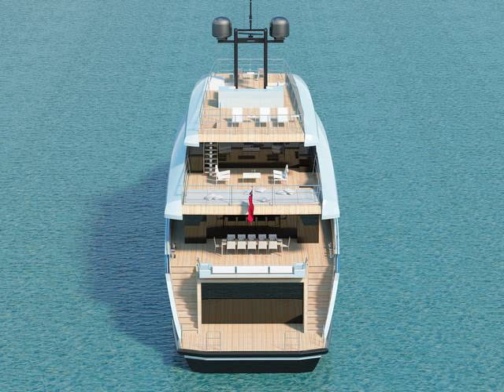PVC soft boat decking for sale in Spain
The benefits of synthetic teak boat decking
Compared to traditional teak decking most obvious advantages are:
1. The color and texture of teak and its proximity almost can not see, and do not change color (including anti-UV and anti-oil and other liquid coloring).
2. Install quickly, save time (this is a manufacturing plant is very important, because labor costs are now higher and higher).
3. You can spell a variety of patterns and colors.
4. effectively reduce the noise.
5. The non-slip better.
6 impact resistance, wear, antibacterial.
7. Green environmental protection, no harmful smell.
8. The factory can be customized (you only need to provide a model, this is very simple for each plant).
9. The cost-effective installation of the floor at the same time improving quality.